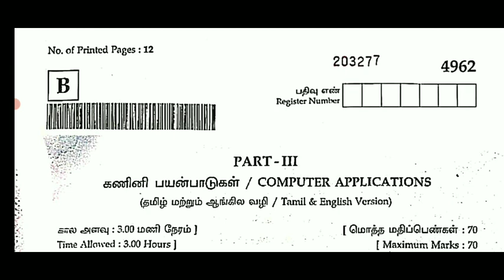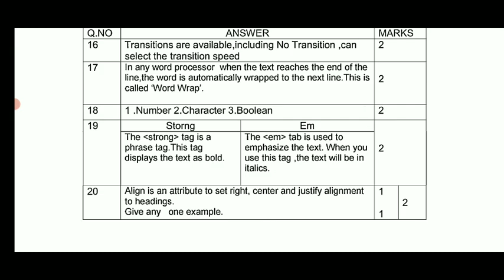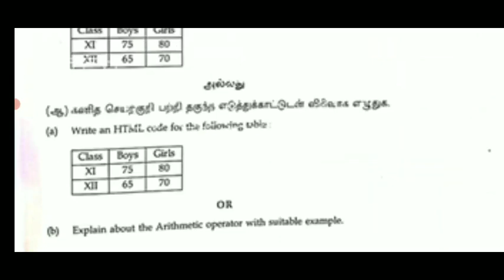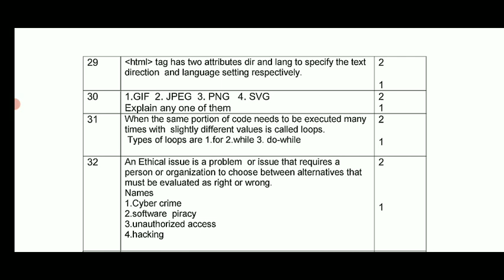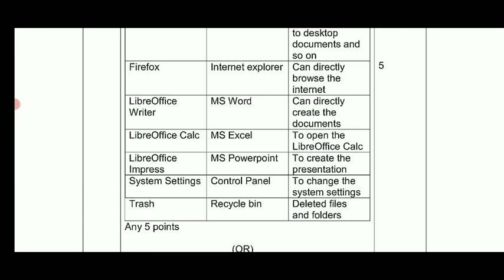TN 11TH STD COMPUTER APPLICATION PUBLIC EXAM-2022 II +1 COMPUTER APPLICATION QUESTION PAPER KEY ANS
TN11THSTD#COMPUTERAPPLICATION#EXAM#QUESTIONPAPER#